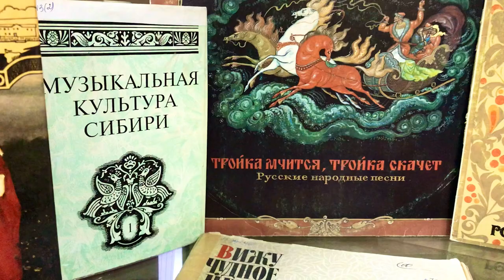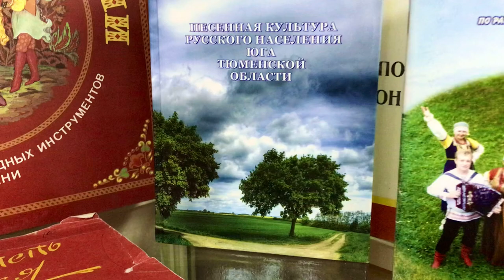Выставка «Душа народа в его песнях, в его танцах»